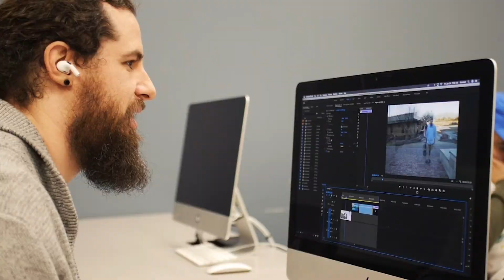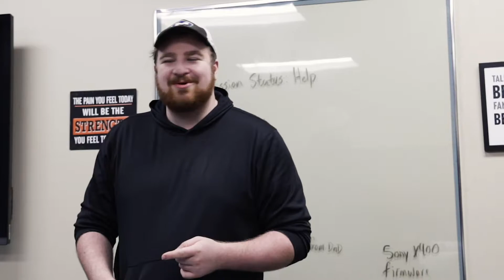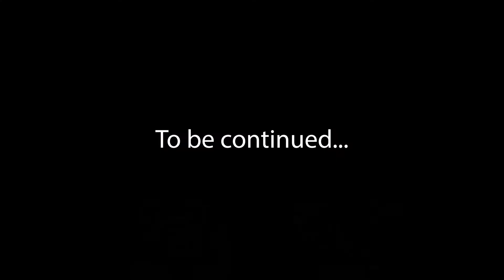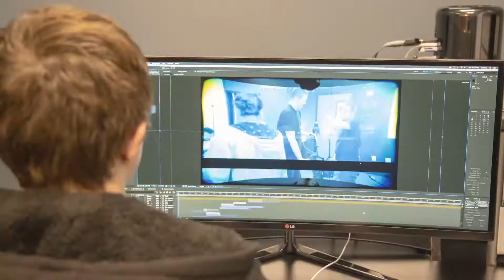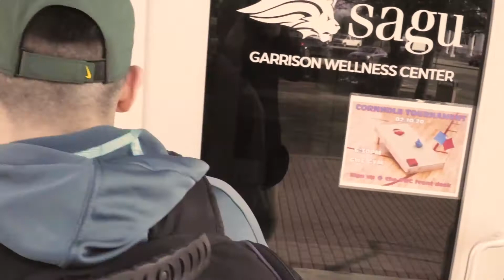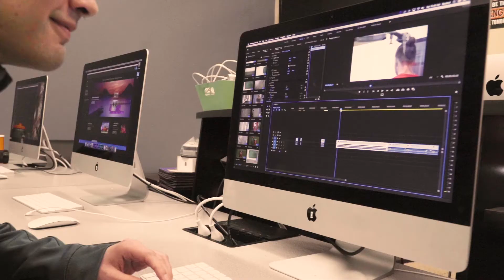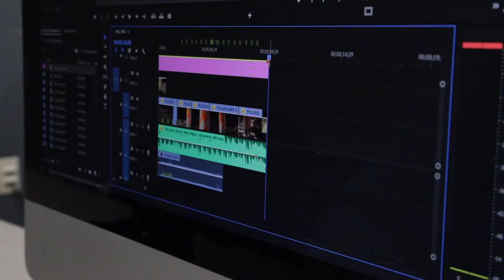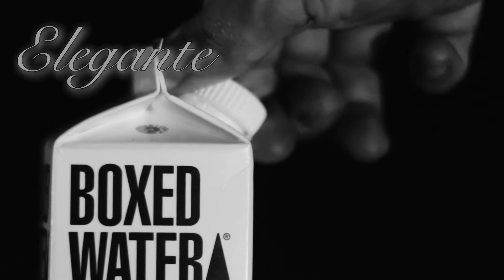Overexposed: Pilot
Welcome to OverExposed, your inside look into all things entertainment at SAGU! This week's segments include Episode 1 of The Studio, our first B-roll challenge, and Rob Price Reacts!